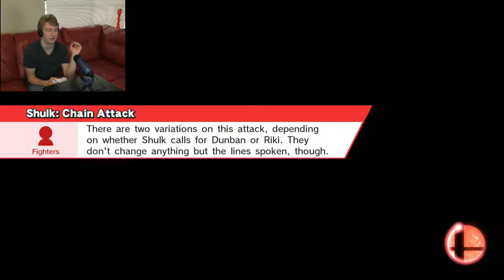FIGHTING 7 AMIIBOS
Some things in this world just might not be possible...